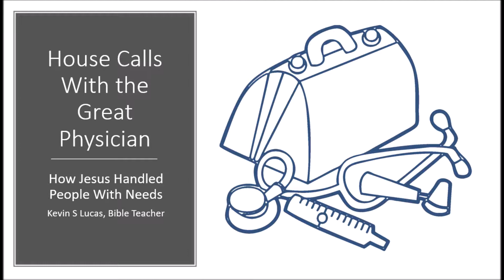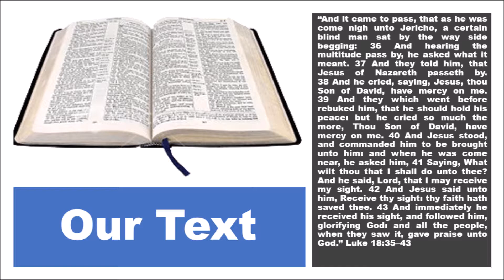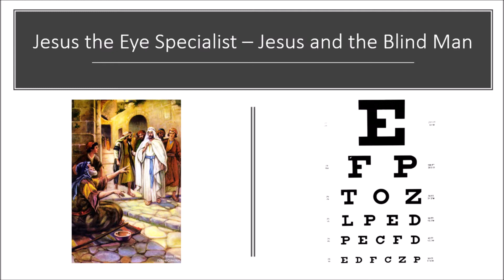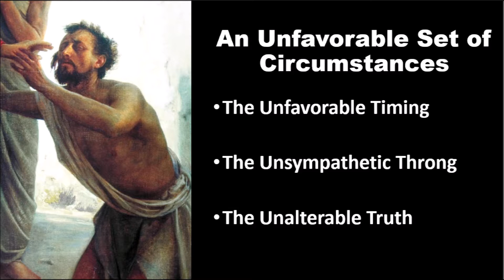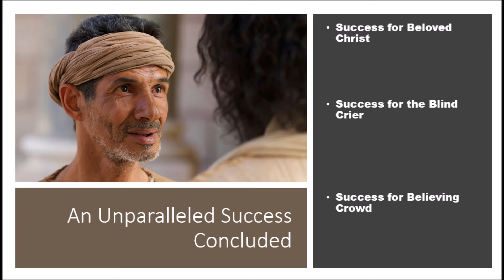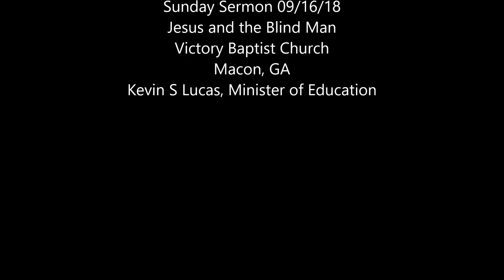Jesus and Blind Bartimaeus - House Calls with the Great Physician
The Story of the blind man who saw Jesus Christ better than the sighted throng and was rewarded with his sight by faith.